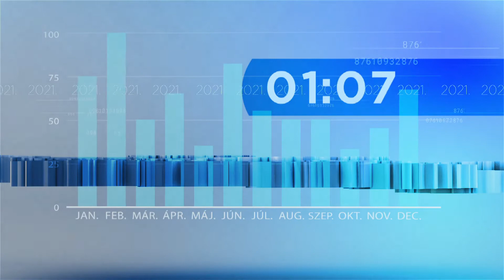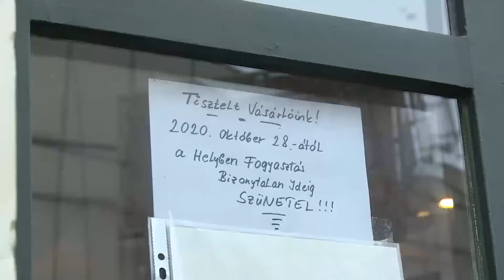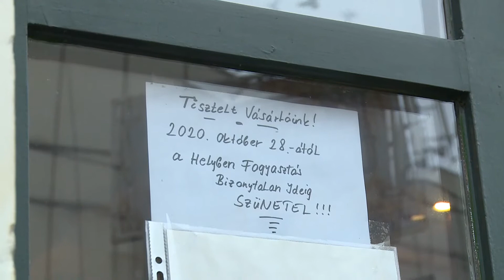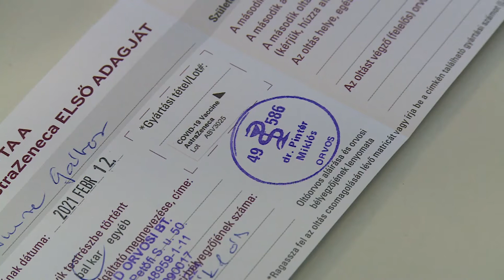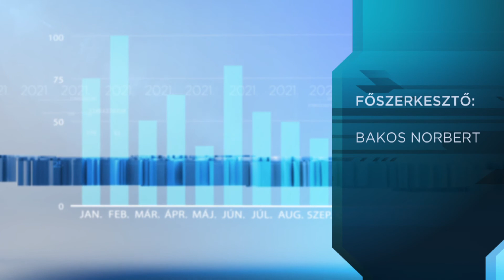Híradó - 2021.03.08. - Zárás; oltás; egyházak; haláleset; ellenőrzés; szemétszedés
Témák:
- Az utolsó roham a bezárt üzletekben.
- Őket érintik a bezárások.
- Több mint egymillióan megkapták már az oltást.
- A legtöbb egyház bezárja templomait.
- Gazégetés közben vesztette életét.
- Országszerte ellenőrzés az utakon.
- Takarítottak a Szemétirtók.